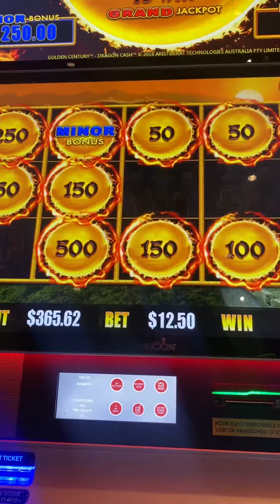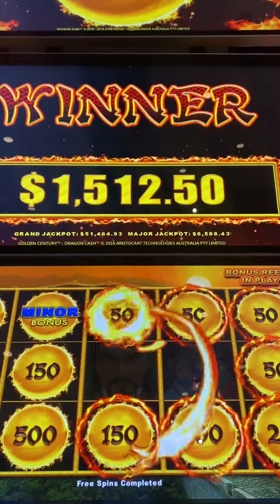February 23, 2023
Slots.